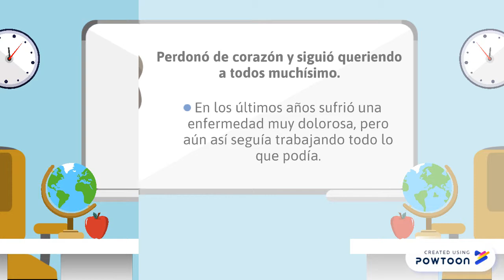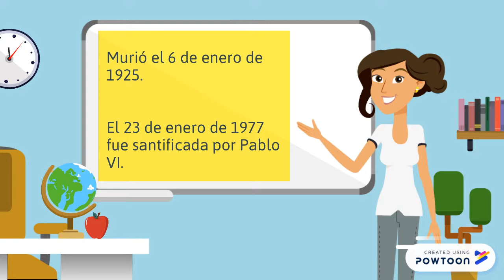Santa Rafaela María